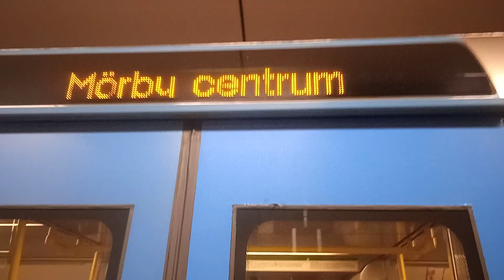Gamla C20 Tunnelbana mot Mörby centrum ankommer Mälarhöjden